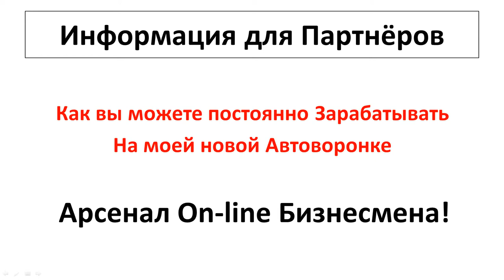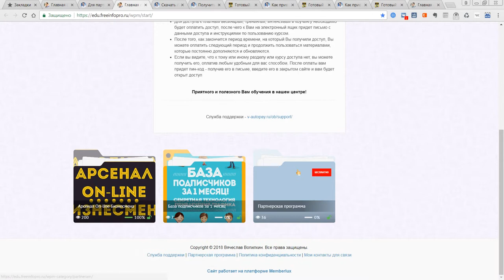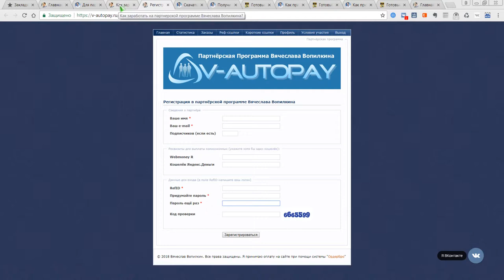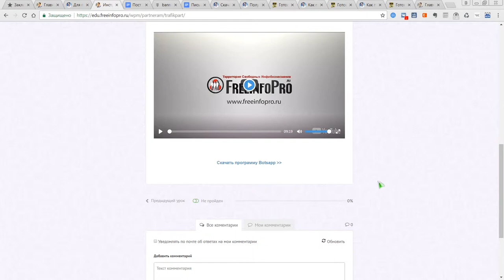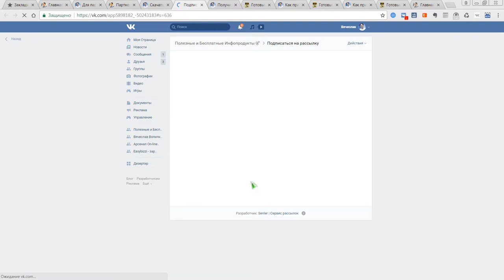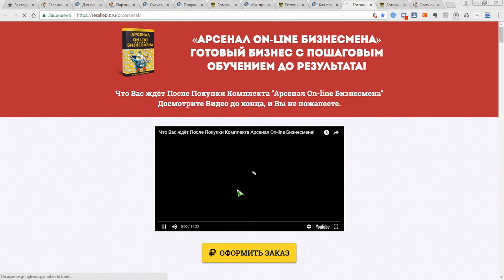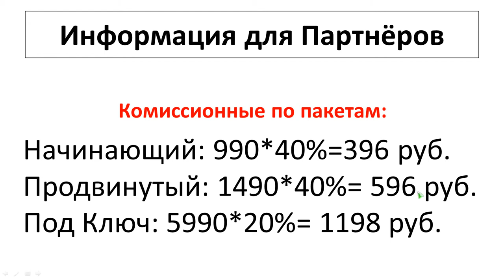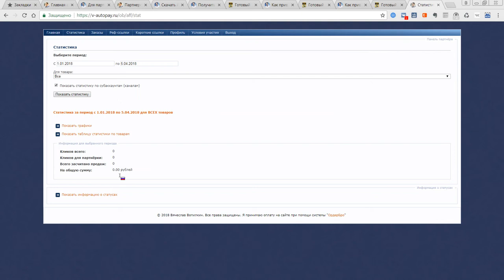Как Заработать На Новой Автоворонке Арсенал On-line Бизнесмена